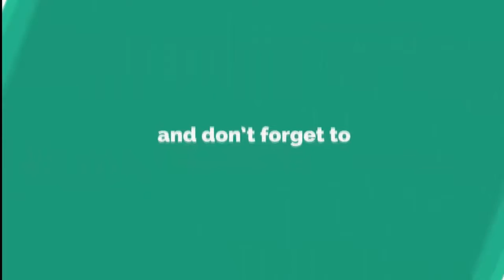रक्षाबंधन की त्यारीयो को लेकर पूरनपुर जगह जगह मीठे की दुकानों व रेस्टोरेंट पर कि गई छापेमारी